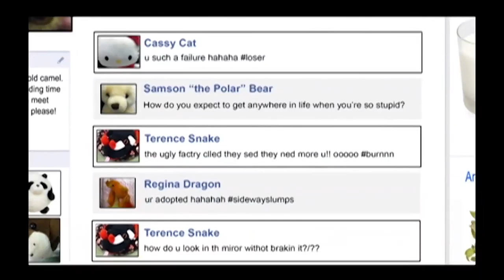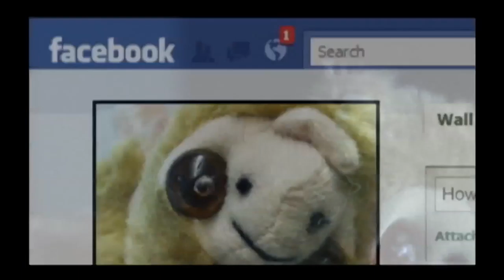Admiral King Christmas Concert 12-13-16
Admiral King Elementary School Christmas Concert, December 13, 2016.